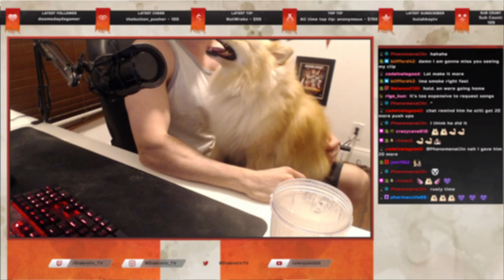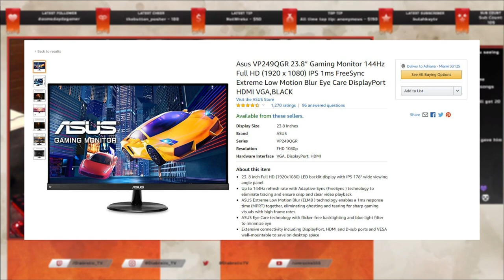BEST Proximity Chat RAGE Moments Ep. #29! (Free Monitor Giveaway)